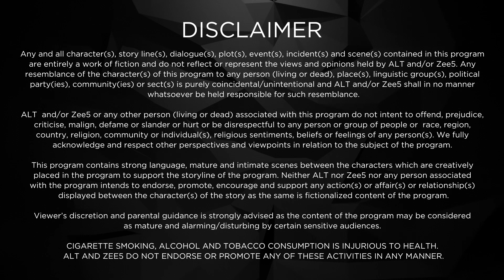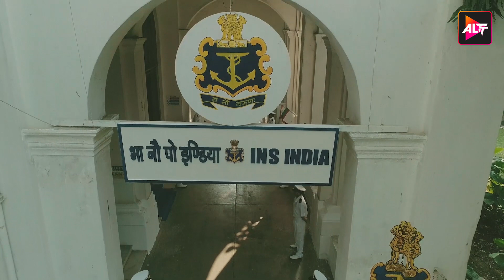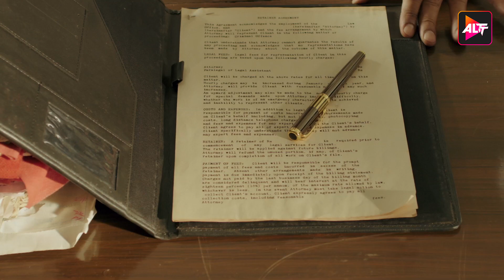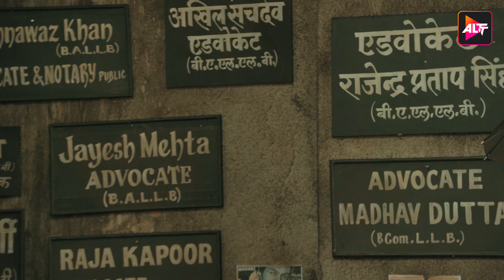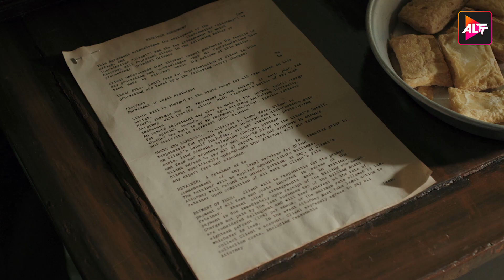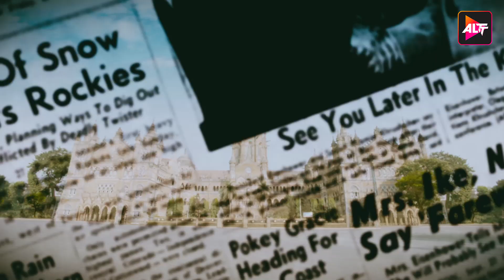The Verdict - State Vs Nanavati | Full Epiosde 1 | ManavKaul | ElliAvrRam | AngadBedi | SumeetVyas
Naval officer Kawas Nanavati commits a gruesome murder with his service revolver in broad daylight. For the Indian Navy, Nanavati is a hero. The prosecution and the defendant are set to fight this seemingly open and shut case that makes headlines and scandalizes the entire nation.
Cast: Swanand Kirkire,Sumeet Vyas,Makarand Deshpande,Kubbra Sait,Elli Avrram,Angad Bedi,Pooja Gor

Three shots that shook the nation

 / altt.in